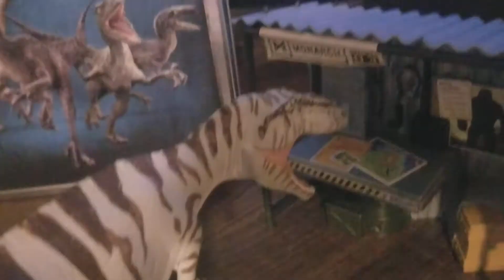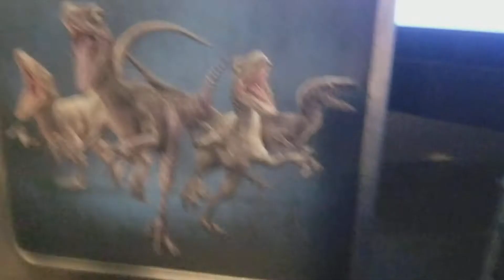Godzilla and rexy season 6 episode 8 save the dinosaur part 2